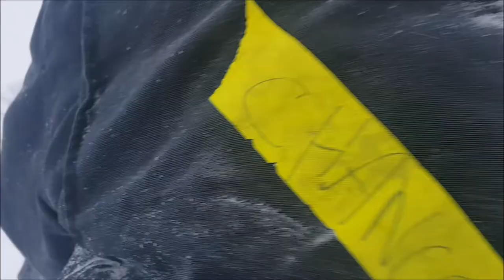SLEDDING GONE WRONG!!!!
SLEDDING GONE WRONG! extreme sledding with some intense scenarios!! click and watch this entertaining video!

USE CODE: FARNSY